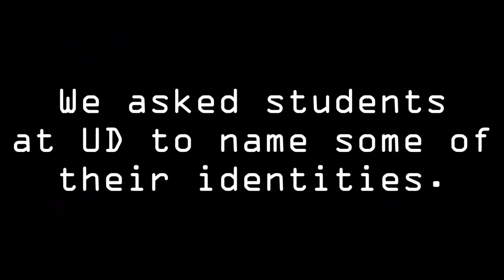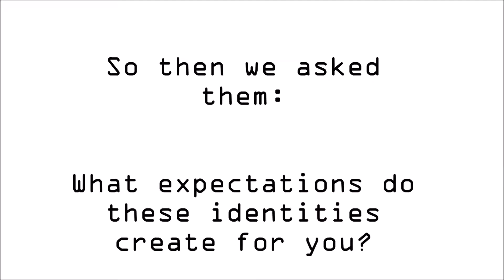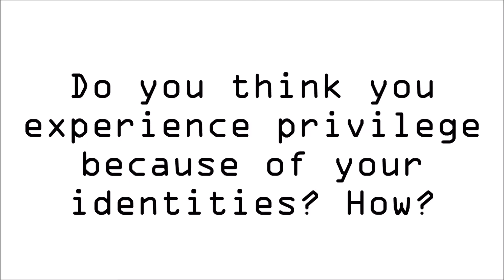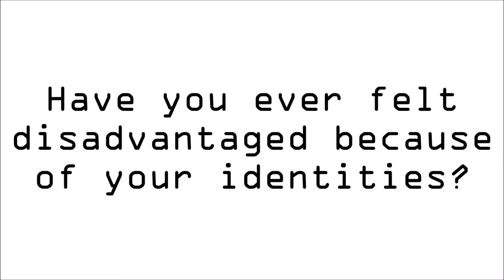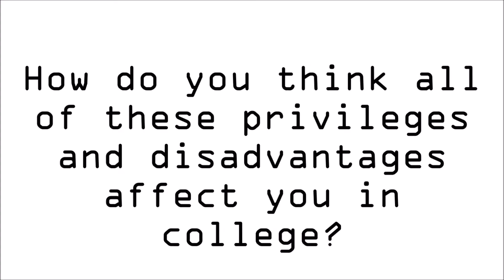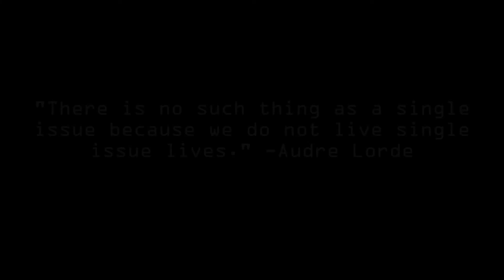Intersectionality and Students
By Tara Kaminsky and Lisa Pham